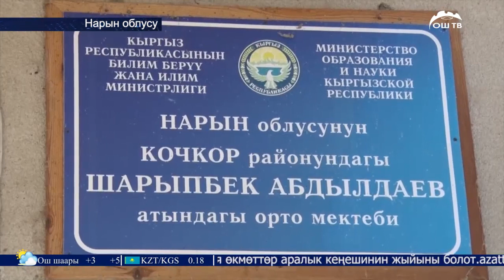ОшТВ | Жанылыктар 01.02.2019 | Толук чыгарылышы